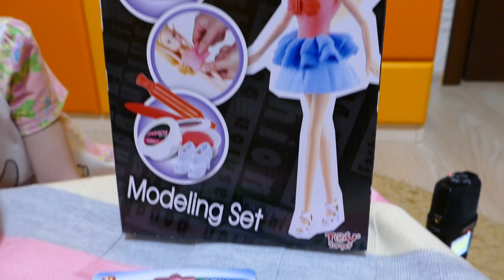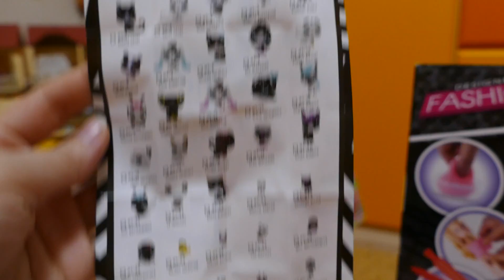♥Короче, снова подарки! Lego pokeball, Littles Pet Shop/Петшопы!!!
Продолжение распаковки подарков!